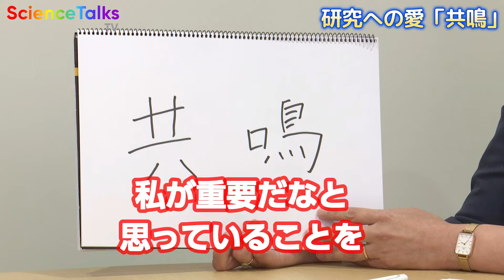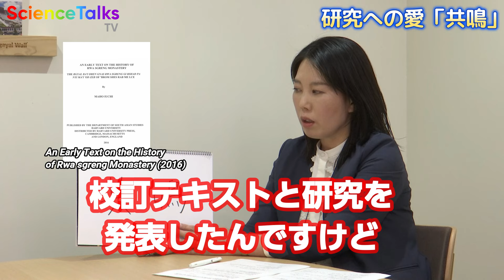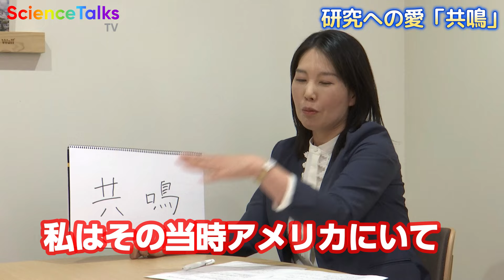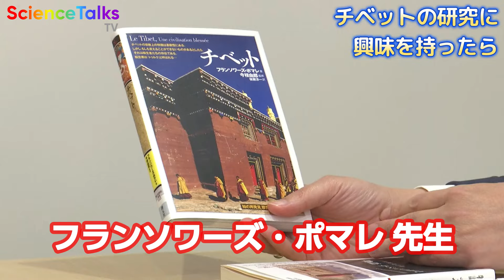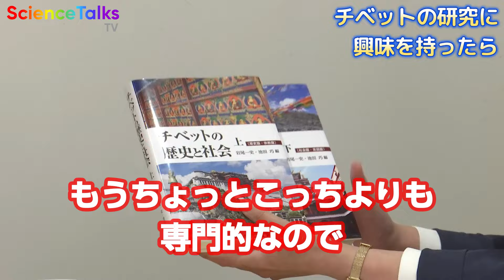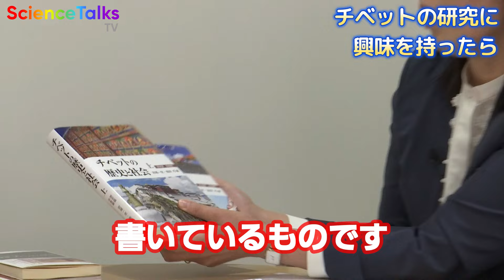チベットの研究を通して見えてきたもの 京都大学 白眉センター 特定准教授 井内真帆先生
【出演者】
井内 真帆（いうち　まほ）
京都大学 白眉センター 特定准教授

2008年 大谷大学より博士（文学）を取得、その後、大谷大学任期制助教、神戸市外国語大学客員研究員、日本学術振興会特別研究員（PD）、ハーヴァード大学南アジア学科研究員、青海民族大学客員研究員、日本学術振興会特別研究員（RPD）などを経て2021年より現職。白眉プロジェクトでは、「チベット文化圏の基盤解明のための綜合的研究－中世チベット仏教伝播後期について－」の研究課題のもと、チベットの中世初期に関わる新出文献の調査収集及び解読に取り組んでいる。

【番組内容】
前編では、チベット史の研究をされている京都大学白眉センター特定准教授の井内真帆先生に研究のお話をしていただきました。こちらの後編では、先生がどうしてチベットの研究をすることになったのか？また、海外で研究する難しさや、楽しさなどなどを深堀していきます。文化や環境が大きく違うとなかなか大変なことも多いようです。しかし、それを乗り越えた先には、素晴らしいものがありました。海外で研究してみたいと考えている方、そして、チベットの研究に興味がある方は必見です。

【Time Stamp】
00:00 OP
00:40 研究への愛
02:26 子供のころの関心
03;10 高校時代
03:36 大学の選択
04:15 大学時代
04:54 チベットとの出会い
06:55 研究者への選択
07:26 なぜ仏教史なのか
08:01 博士課程を終えてから
08:26 日本に戻ってきたのは
08:41 白眉へ
09:13 海外での研究
11:40 チベット語の挨拶
12:49 チベットの研究に興味を持ったら
14:22 学生へのメッセージ
15:07 人生の目標

くもＭ LABとは？
くもM LABはサイエンスコミュニケーターであるくもMが様々な分野の研究者にお話を聞きに行くことで、研究者の皆様の生態を暴いていくバラエティー番組。どんな研究をしているのか？どうして研究者になったのか？など、研究者のあれこれを引き出していきます。

くもＭプロフィール
大阪府立大学理学系研究科生物化学専攻。製菓会社に勤務後、『身近な科学を通じて、子供も大人も学びを遊びに』をモットーに、科学実験教室やサイエンスショーなどの活動を運営しています。